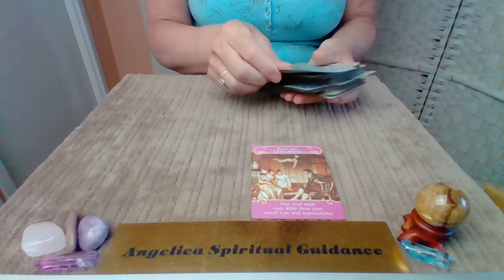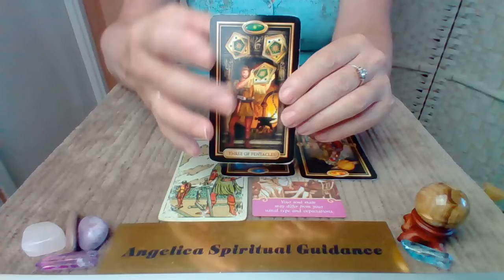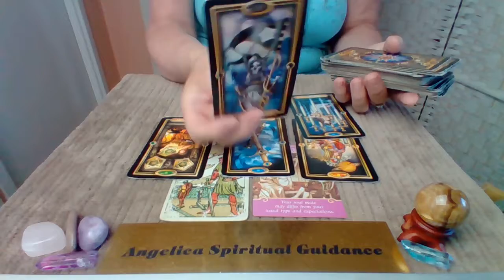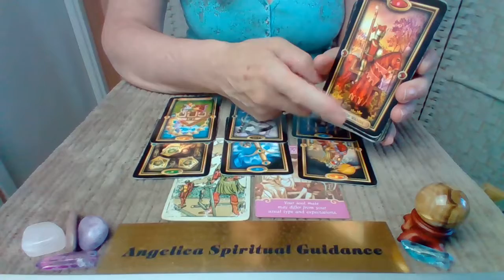Capricorn Love July 2022 - Give This Person A Chance. So Different From The Others !